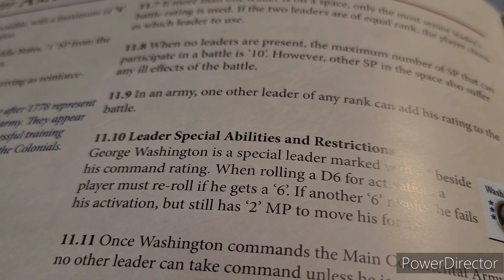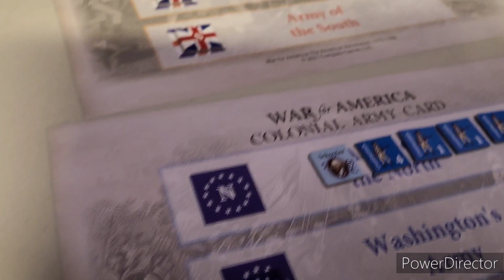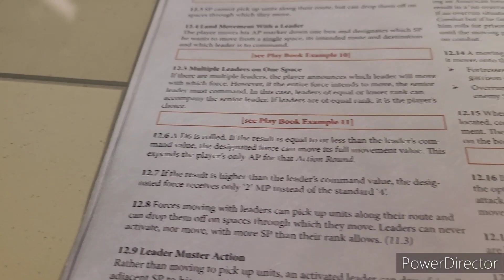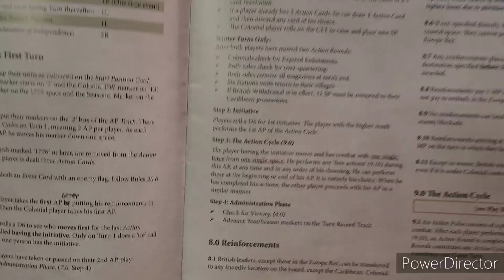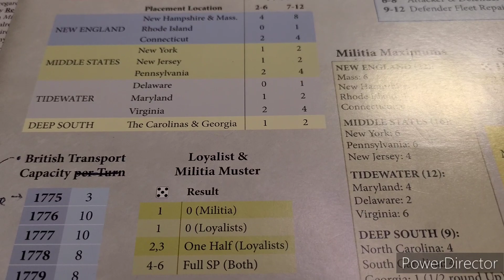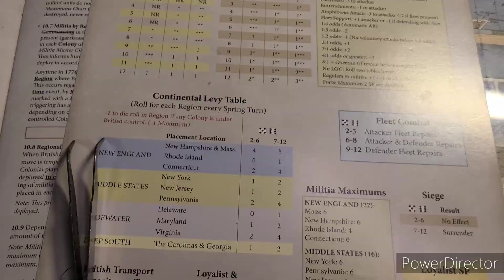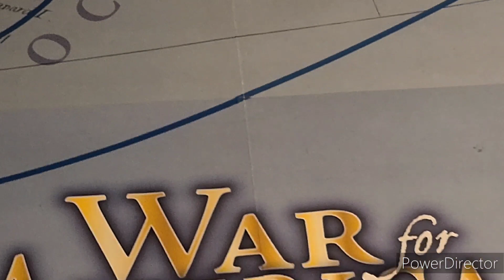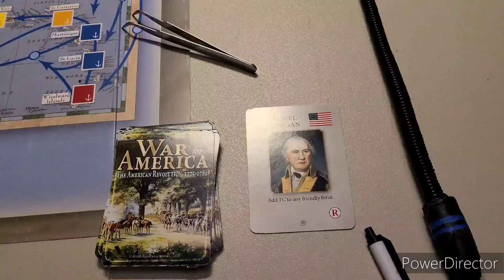War for America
Early Spring 1776 !